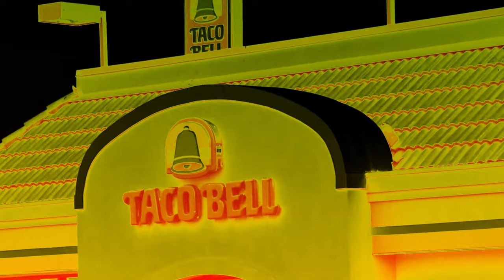Preview Weird Paul Taco Bell 2 Random Effects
Requested by: @TheMediaWeirdPaulFX @weirdpaulp
Add me on Discord: Jackhogs